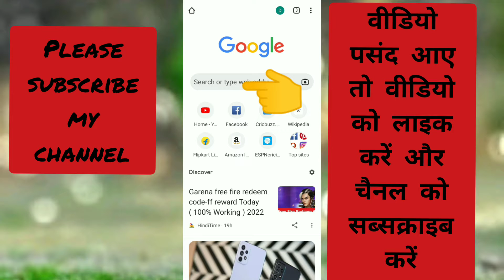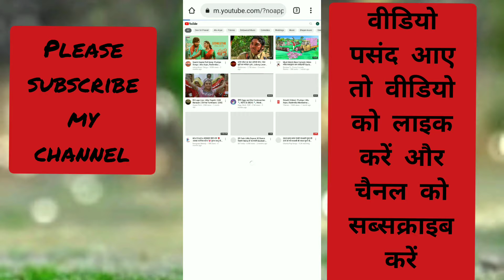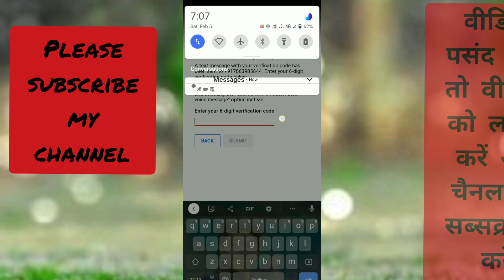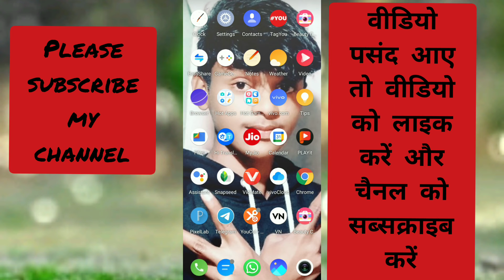How To VERIFY YouTube Account in Mobile 2022🔥 | Youtube Channel verify kaise kare on Android (2022)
How To VERIFY YouTube Account in Mobile 2022🔥 | Youtube Channel verify kaise kare on Android

Learn How To VERIFY YouTube Account in Mobile or Computer 2022 ! or How to Verify your Youtube channel full tutorial in mobile?
aniltechchampionsupport Anil tech champion support 🙏 champion support tech champion support
Today I will show you that Youtube Channel verify kaise kare in 2 minutes!
how to verify youtube channel phone number,
how to verify youtube channel without phone number,
how to verify youtube channel mobile number,
how to verify youtube account without phone number,
how to verify your youtube account on android without phone number,
how to verify youtube channel in mobile number,
how to verify youtube channel with mobile number,
how to verify your youtube account without phone number,
how to verify youtube channel with phone number,
how to verify yt channel with phone number fix custom thumbnail problem hanif khan
Queries Solved
▪ VERIFY YouTube Account in Mobile
▪ YouTube Channel verification in Mobile in Hindi
▪ How to verify your YouTube Channel in Mobile or Company
◈◈◈◈◈◈MUSIC USED◈◈◈◈◈◈◈
Crockpot - @YoutubeAudioLibrary
how to verify youtube account in mobile 2022 youtube channel verify kaise kare on ananya ka kitchen,
how to verify youtube channel in mobile 2022,
how to verify your youtube account in mobile 2022,
how to verify your youtube account in 2022 in mobile,
how to verify youtube account without phone number 2022,
how to verify your youtube account without a phone number 2022,
how to verify your youtube account on mobile 2022